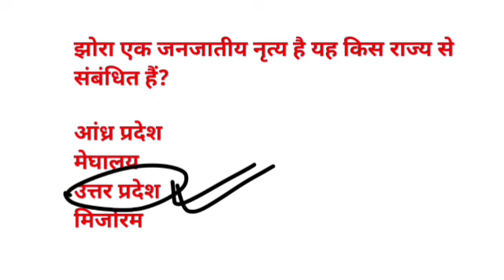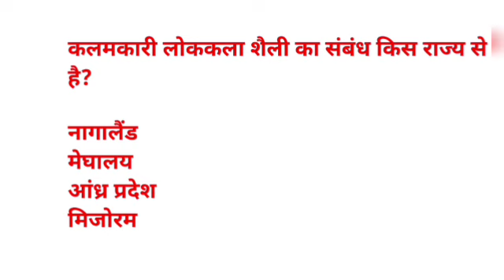भारत के प्रमुख लोक नृत्य ( folk dance ) MOST IMPORTANT QUESTIONS GK GS FOR ALL EXAMS